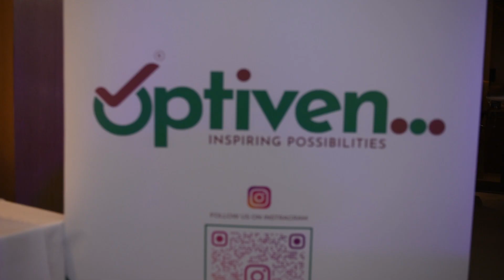He makes & plans everything